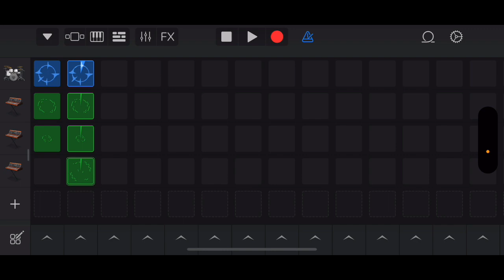Playin' with Live Loops in iOS Garageband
A short, basic instrumental tune created in the Live Loops grid of iOS Garageband